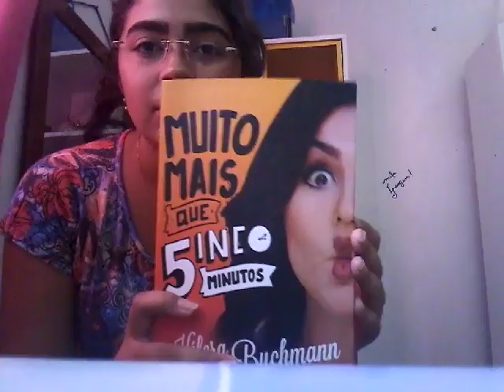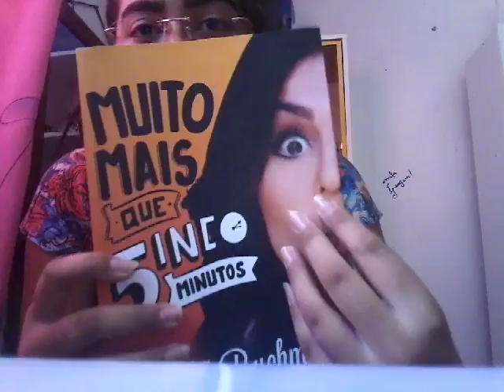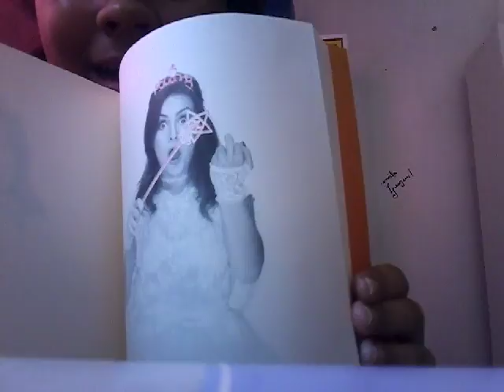Relatos sobre o livro da kefera !